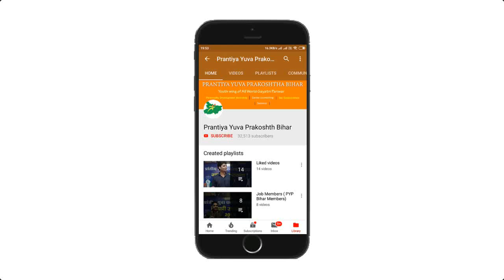Definition of Youth युवाओं कि परिभाषा By:- Manish Kumar (Representative of PYP Bihar)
Regards